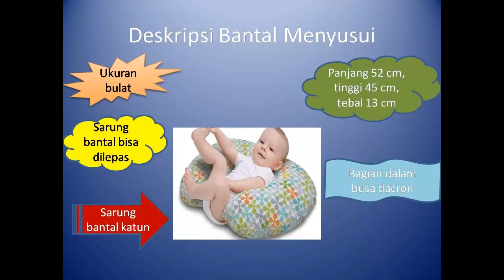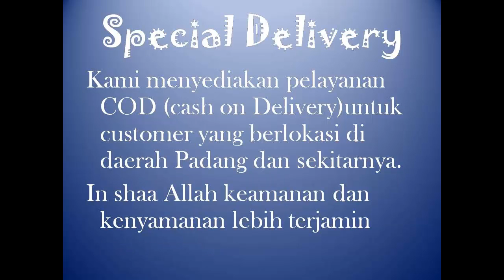08126749511-Jual Bantal menyusui di padang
Bantal menyusui membuat bayi dan ibu merasa lebih nyaman selama proses menyusui berlangsung.